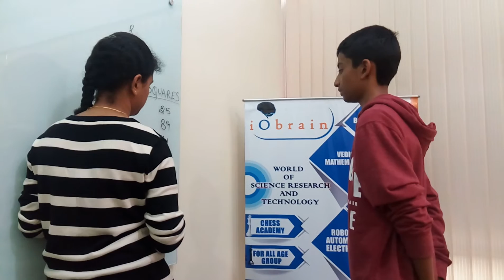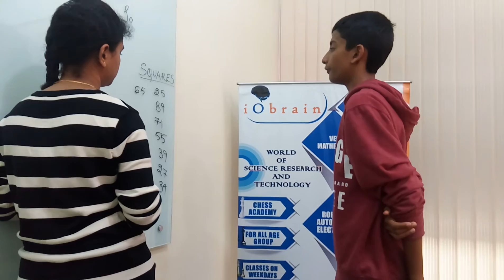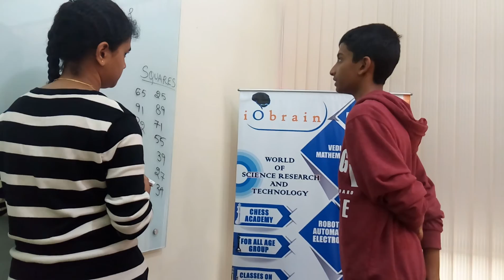Varun Vedic maths @ iObrain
Vedic Maths Level 1 - Squaring of 2 digit Numbers